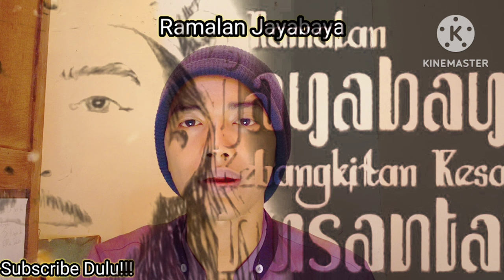Satu Kegagalan Ramalan Jayabaya😱Nggak tau Nyesel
Vidio ini membahas suatu kegagalan dalam ramalan jayabaya yang mengandung banyak misteri.
Semoga terhibur & bermanfaat.